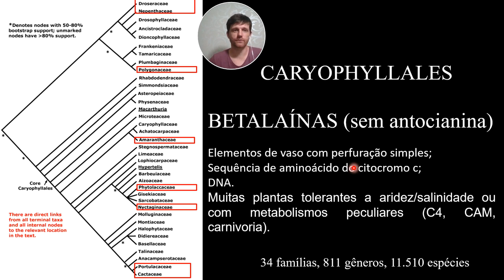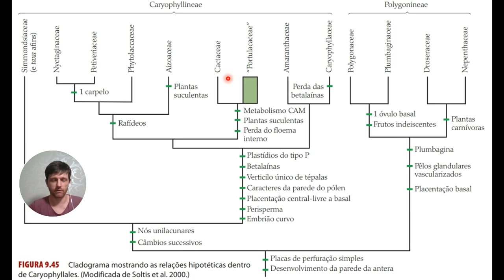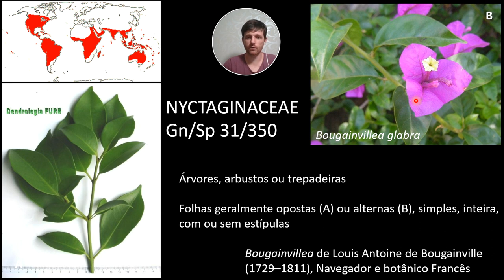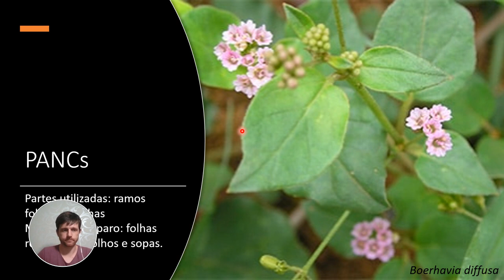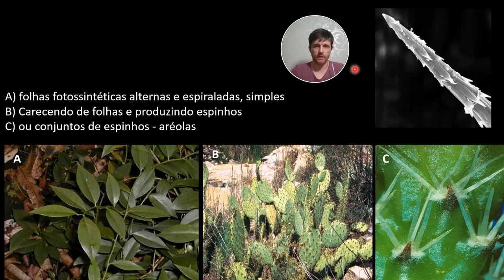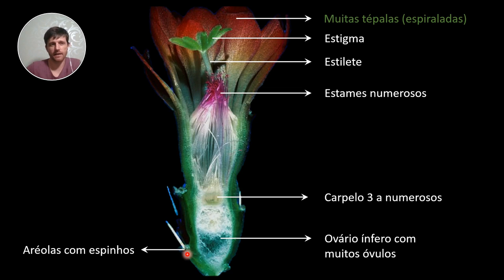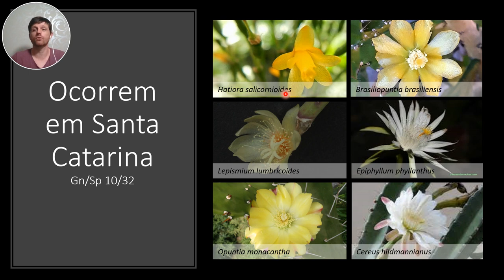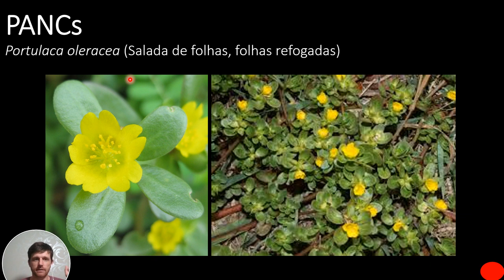Asterídeas Basais: Santalales, Caryophyllales - Parte 02